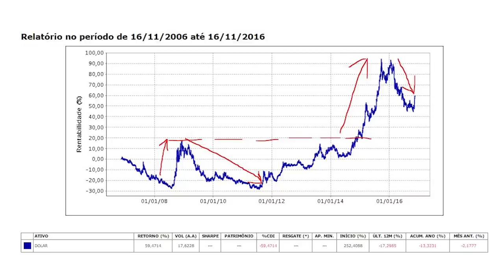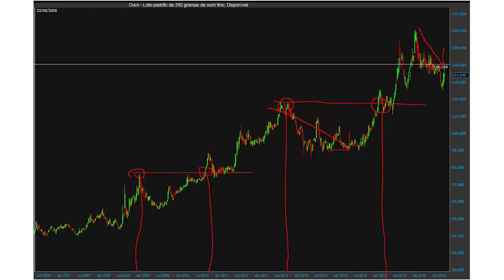Ouro e dólar - Isso não é investimento!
« CONTEÚDO »

O que é investimento?
Renda fixa – gera juros
Renda variável – gera lucros
Compra e venda de carro - ganho pela diferença de preços
Compra e venda de qualquer mercadoria - ganho pela diferença de preços
Ganhos da calculadora x ganhos da empresa que agrega valor e vende a calculadora
O que é reserva de valor?
O caso dos imóveis nos planos da década de 80 e início de 90
Dólar guardado em casa
O confisco da poupança
Crises agudas
Ouro e dólar não geram juros e nem lucros
Isso não impede que você lucre ou tome prejuízo com as variações de preço deles – porém as oscilações são bem fortes
Figura 1: O dólar em 10 anos: 2006 a 2016
Vários períodos de alta forte
Vários períodos de queda
De 2009 quando começou um novo ciclo de queda e só voltou ao mesmo patamar em 2015...
Investir no dólar x investir em dólar = ações de empresas americanas / S&P500
Figura 2: Veja o gráfico do Ouro em 10 anos
Queda iniciada em abril de 2009 que só recuperou em outubro de 2010
Queda em outubro de 2012 que só recuperou em abril de 2015
Figura 3: Ouro em dólares em 10 anos
Em queda desde o final de 2011
Está hoje no mesmo nível de preços de 2010 (6 anos depois)
No caso do dólar, quando eu uso?

« CONVITE »

Link do vídeo: